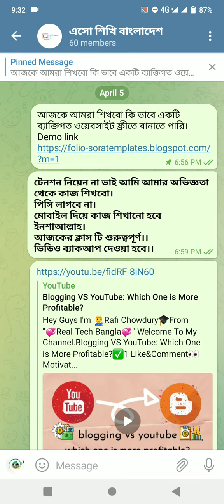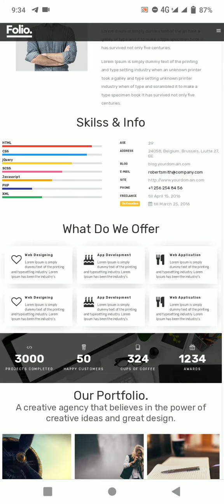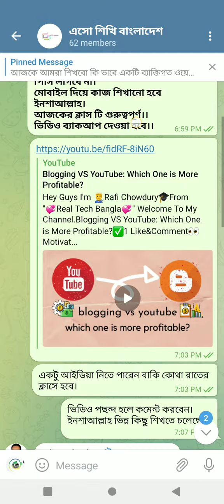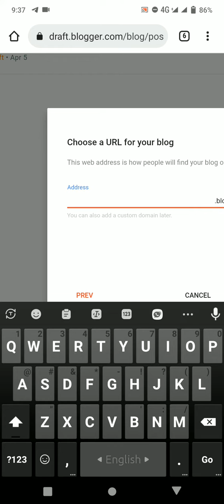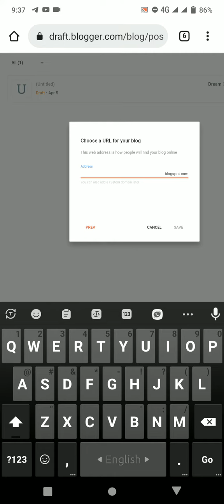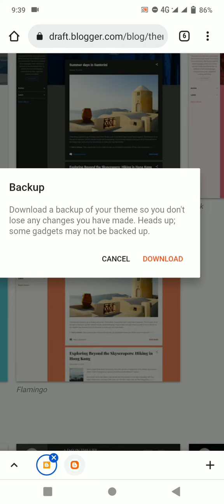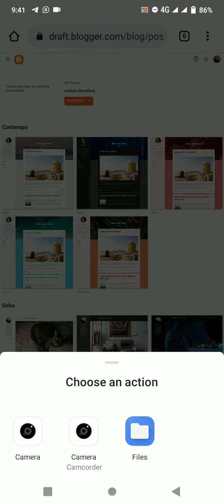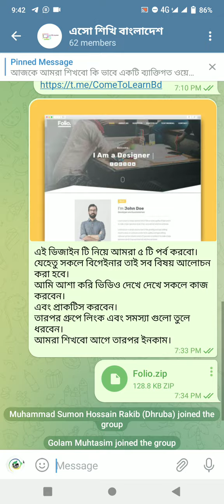How To Make A Portfolio Website Without Any Cost Bangla Tutorial 2022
If You Want To Learn Than Must Be Join With Us And Also Support Us.
To Day I'm Show You How To Create Blog Sitte And Create Own Name Web Site And Also Show You How To Upload Blogger Theme On Your Blogger Site.

If You Want Than You Can Join With Us